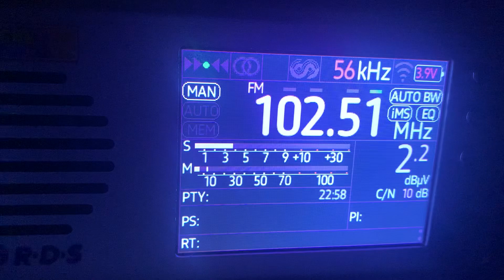[Tropo] - 102.5 MHz - Радио Монте-Карло (Тимашевск, 193 км) 1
Radio Monte-Carlo Timashevsk Krasnodar krai

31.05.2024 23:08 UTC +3